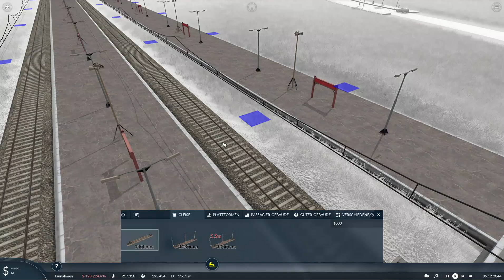Transport Fever 2 | Rhonetal #71 | Buslinie und Bahnhofsausbau in Aigle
Und wenn ihr Vorschläge habt oder mir etwas sonst irgendwie zum Game mitteilen wollt, schreibt es bitte in die Kommentare.

Danke fürs´s Zuschauen. Ich hoffe, ihr seid bei der nächsten Folge wieder dabei.

i9-12900H 2,5 GHz ( bis zu 5,0 GHz)
16 GB RAM (DDR5 4800 MHz)
WIN 11 Home
GeForce RTX 4060 (8 GB DDR6 VRAM)